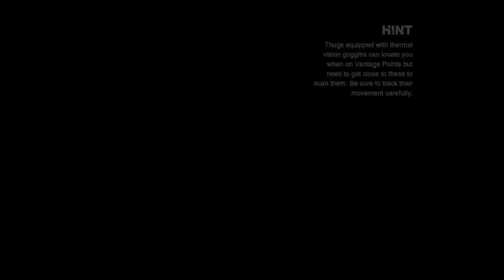Batman Return To Arkham: Arkham City Part 22